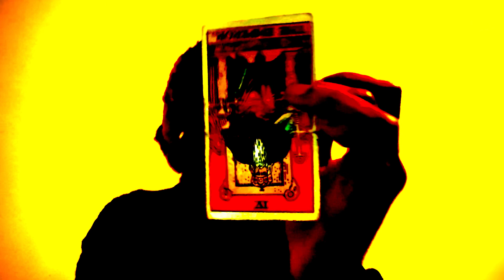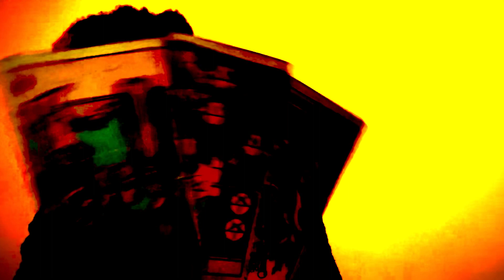Fire 🜂 Leo ♌︎ Moon ☽ in Leo ♌︎ Sun ☉ in Sagittarius ♐︎